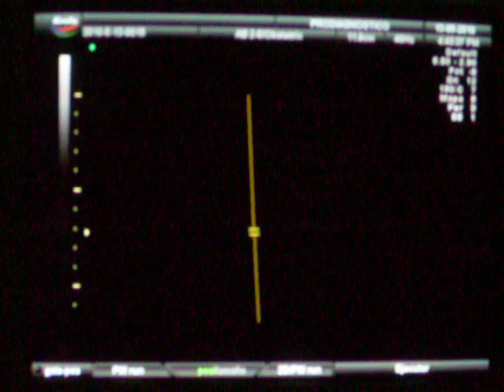VIDEO DE MI TOMASITO